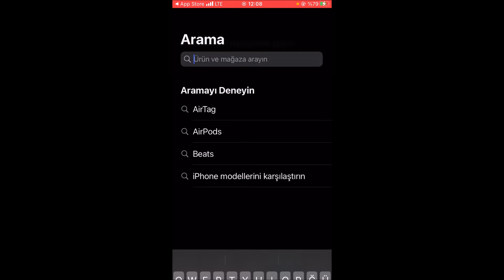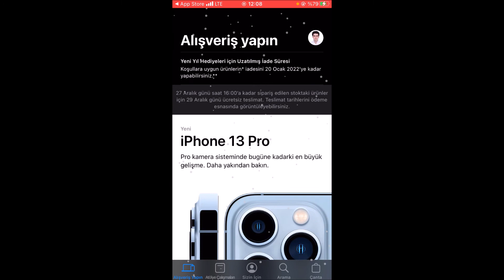iPhone Kar Efekti - Kar Yağdırma 🎁Bilinmeyen Özellik🤩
Merhabalar arkadaşlar bugün hep birlikte iPhoneda kar yağdırmayı öğreneceğiz.

Daha fazla vakit kaybetmeden işlemlere başlayalım.

İlk olarak iPhone'da App Store Uygulamasını açıyoruz.

Daha sonra arama bölümüne, Apple store yazıyoruz ve karşımıza gelen ilk uygulamaya tıklıyoruz.

Uygulama yüklendikten sonra çalıştırıyoruz ve Apple Store içinde "let it snow" yazıyoruz.

Gördüğünüz gibi hangi sekmeye giderseniz gidin kar yağmaya devam ediyor.

Evet arkadaşlar iPhone Apple Storeda kar yağdırma işlemini birlikte öğrendik.